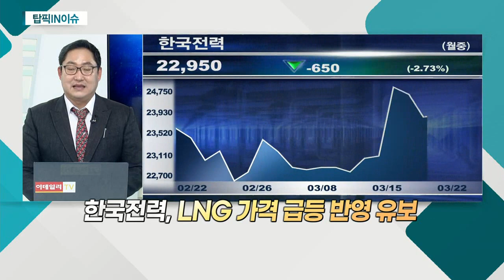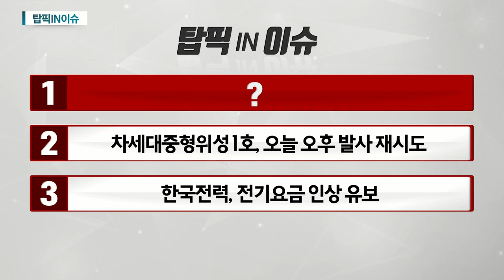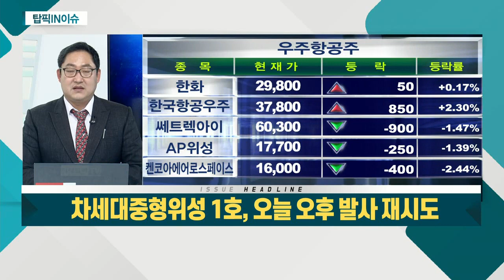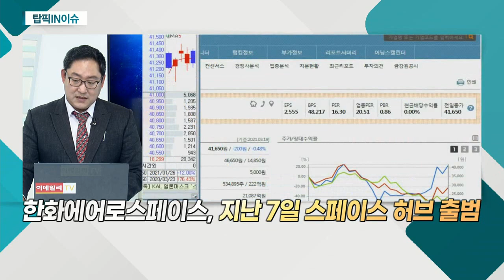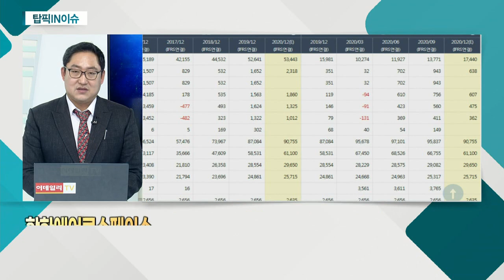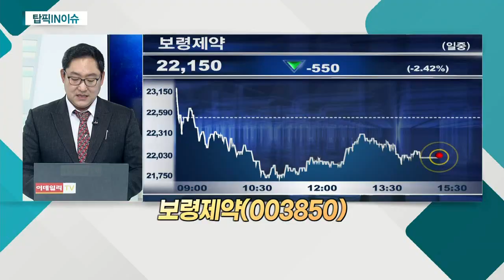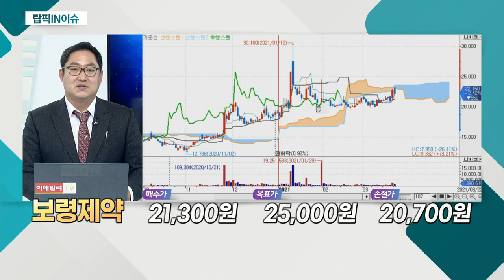바이젠셀, 기술성 평가 통과… 3분기 상장 추진... 보령제약 / 차세대중형위성 1호, 오늘 오후 발사 재시도 / 한국전력, 전기요금 인상 유보_탑픽IN이슈 (20210322)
1위. 바이젠셀, 기술성 평가 통과… 3분기 상장 추진
보령제약(003850)
- 위장병, 고혈압 등 의약품 사업 영위
- 주요 브랜드 '겔포스ㆍ카나브' 등
- 바이젠셀 지분 29.5% 보유… 최대 주주

2위. 차세대중형위성 1호, 오늘 오후 발사 재시도
- 군수 엔진 시장 독점적 지위
- 지난 1월 쎄트렉아이 인수
- 지난 7일 스페이스 허브 출범

3위. 한국전력, 전기요금 인상 유보
한국전력(015760)
- 자산가치 대비 극단적 저평가
- 연료비 연동제 도입… 인상 가능성